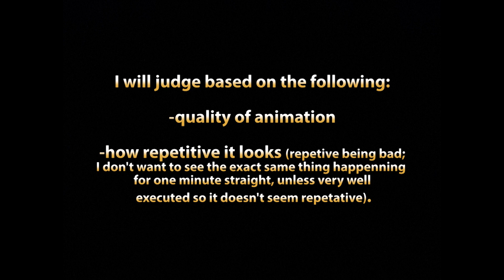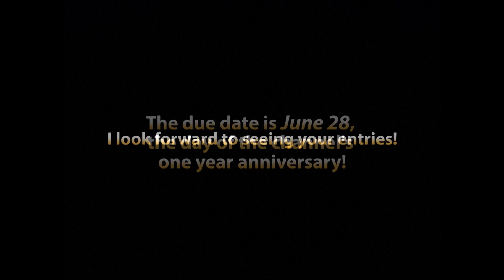Five-Frame Stop Motion Contest (CLOSED) | 500 Sub Special | Lego Stop Motion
To celebrate 500 subscribers, I will be holding a stop motion contest!
A five-frame stop motion contest.

Rules:
-Must contain exactly five frames (pictures)
-those five pics may be repeated any number of times in any order.
-the final film must be between two seconds and one minute long.
-no specific theme is required, but no inappropriate material is allowed.

Judging:
-Quality of animation
-how repetitive it looks*

Prizes:
1st--shoutout and 2 shared videos
2nd--shoutout and shared video
3rd--shoutout

The DUE DATE is JUNE 28th!!

Music is "Test Drive" by John Powell